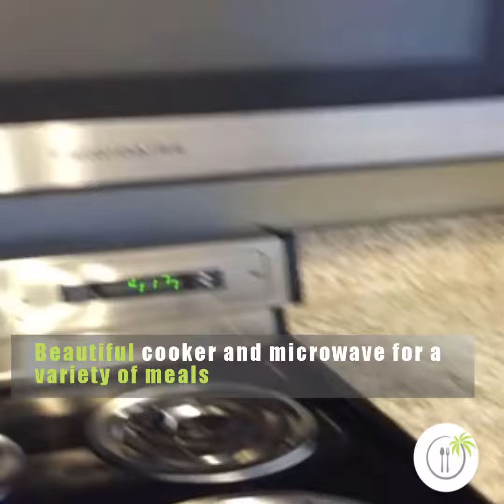TownePlace Suites Boynton Beach, FL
Go to our blog to see the written post of this hotel